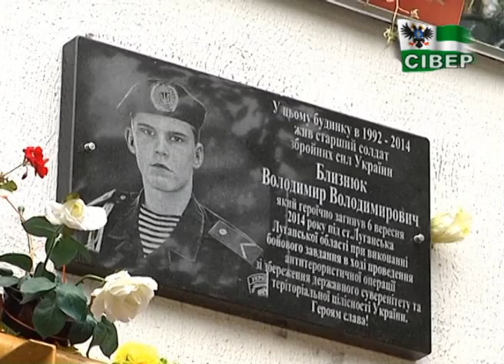«Завдяки таким людям ми, сподіваюсь, станемо добрішими, розумнішими і чеснішими…»